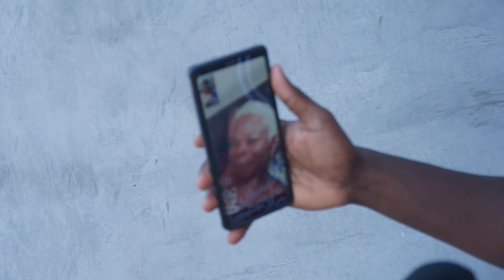UTAJIRI WA MKALI WENU NI KUFURU UMEMCHANGANYA AD DIVA?|ICU CHUMBA CHA UMBEA DIVA |AYO TV|MAXIMUM TV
VIDEO HII YATHIBITISHA FAHYVANNY NA RAYVANNY WAMERUDIANA MAHABA KAMA YOTE MIUNO FENI NIPE MPAKA NIFE

MAISHA YA PAULA CHUONI UTAYAPENDA AMTEMBELEA CHUI AMKUMBUKA SANA RAYVANNY

FAHYVANNY NA RAYVANNY WARUDIANA MIMI NI PISI KANIPA ZAWADI SHEMEJI MTU ATHIBITISHA udaku tz . udaku bongo .udaku leo. udaku wa wasanii  udaku tv udaku youtube udaku bongo .udaku bongo leo

joyce kiria flora nitetee ophoro tube mbengo tv maximum tv Talk to me simulizi za kweli za maisha zuchu kombolela Tamthiliya za bongo bongo movie zumaridi icu chumba cha umbea juma lokole.